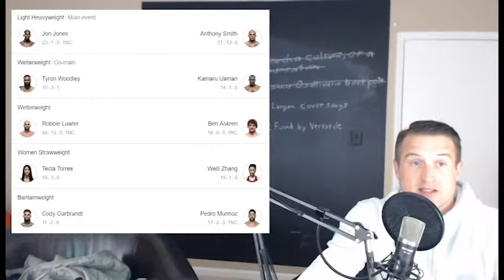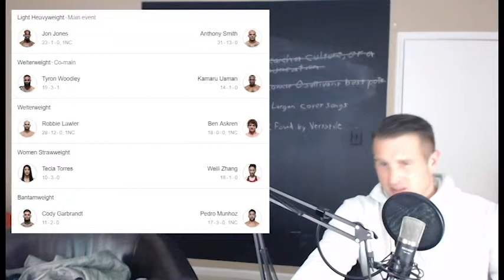UFC 235 Predictions